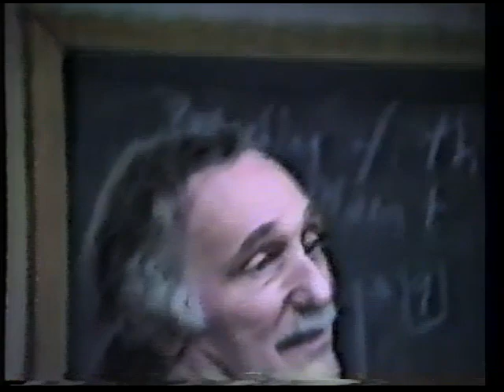The Weirdest Cut Part Deux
Andrija Puharich, M.D. relates his experiences with a Mexican psychic surgeon (Bárbara Guerrero, a/k/a Pachita) who transplanted organs.   "Andrija was convinced that Pachita's "instant surgery" was completely genuine, and that no fraud of any kind was possible under his and his colleagues scientific observation and documentation.

Dr. Andrés Mateo, a Mexican doctor of philosophy, and a student of parapsychology, particularly of psychic healing, substantiated Andrija's conviction that Pachita was "a marvelous gift that humanity cannot lose, and had to be spread all over the world." This Dr. Mateo too had witnessed Pachita's "breathtaking transplantations," as he wrote to Andrija. "I have been not only a close witness, but actually an actor - or co-actor - to her surgical operations which were devoid of any kind of anesthesia or asepsia, or even basic cleanness, with no electric light - only a gloomy wax candle, with a dirty rusty knife (more so than Arigo's), opening with her bare, dirty, bloody hands skin, flesh, tissues, bones, extracting tumors, exchanging whole femurs, or stomachs ... and transplanting whole brains (!), both kidneys, or a whole uterus. I personally, with my own hands, have helped to keep open both sides of a woman's skull while Pachita extirpated the woman's whole brain, and put in its place a whole new one, with bulb hanging and all ... Something Frankesteinian indeed."

When Arigo died, Andrija had sworn never to fail mankind again. He believed that humanity was witnessing the birth of a new science of medicine. It was his duty, he felt, to find out Pachita's "modus operandi", and see if her methods of psychic surgery could be taught to others."